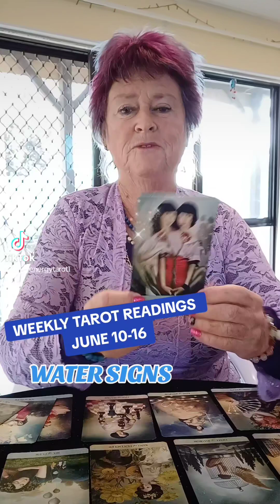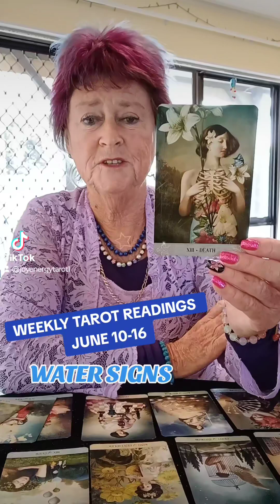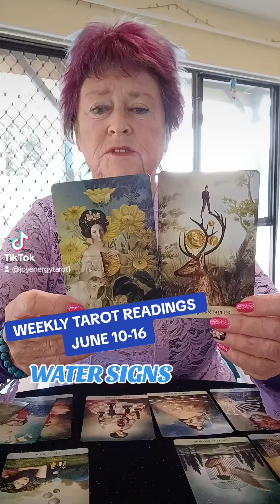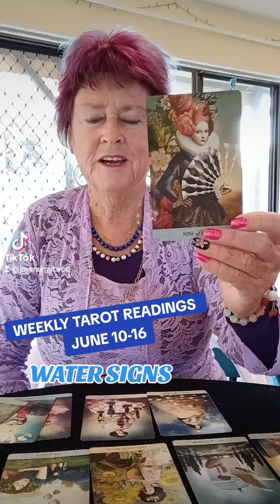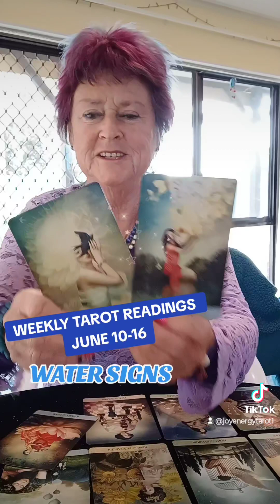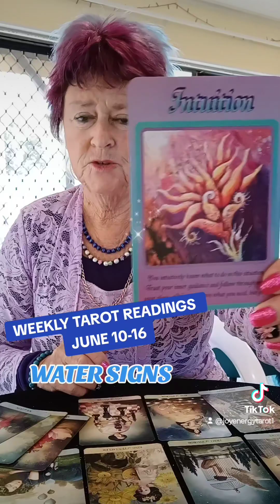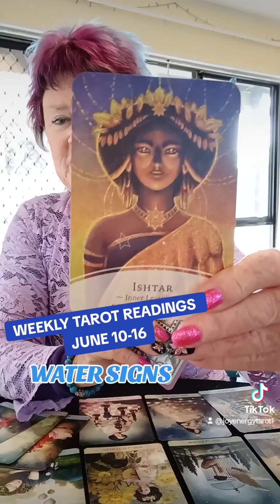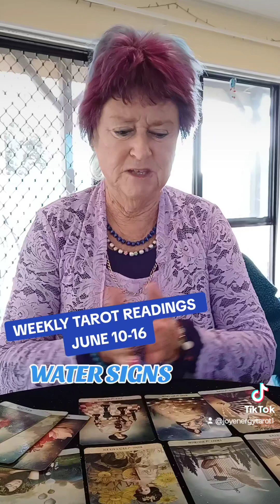😘 WEEKLY TAROT READINGS JUNE 10-16😘 JUSTICE IS YOURS-YOU ARE SAFE✅